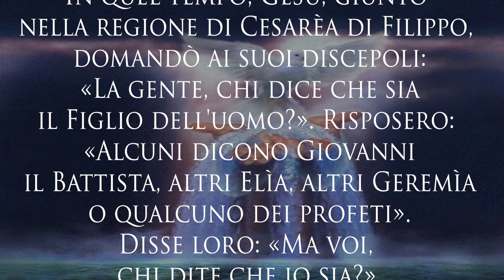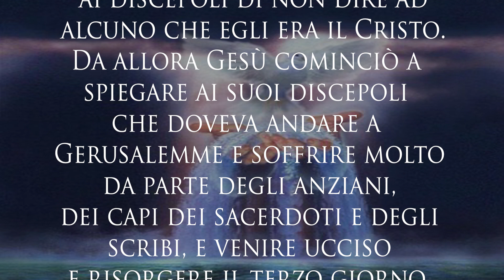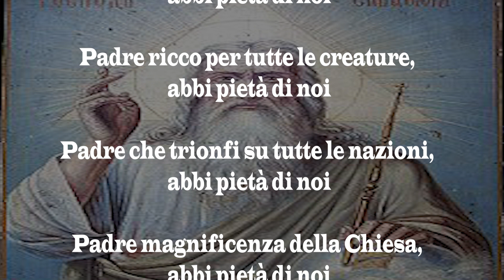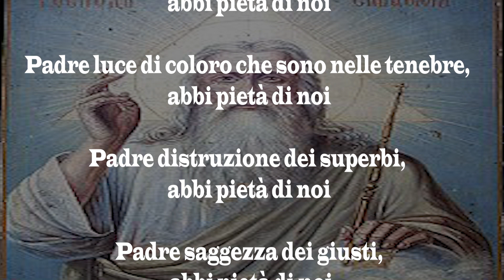Il vangelo di oggi 4 agosto 2022: Mt 16,13-23. San Giovanni Maria Vianney. Il dimenticato: Aristarco